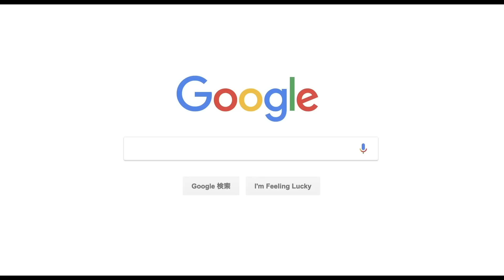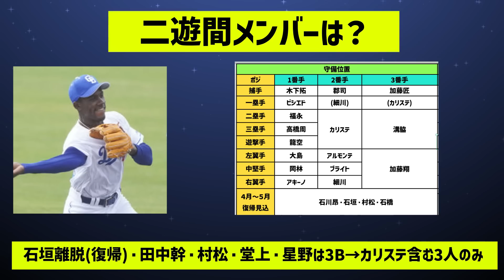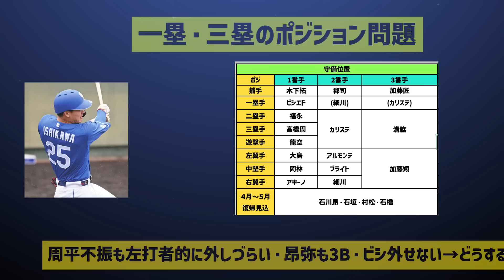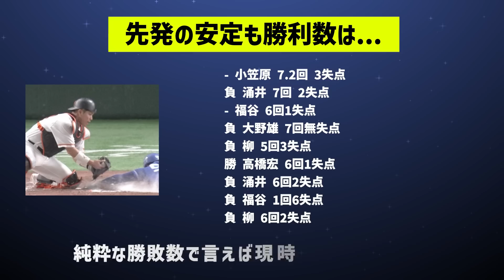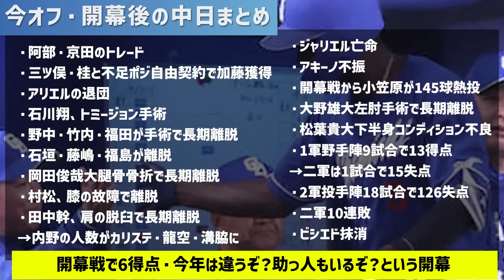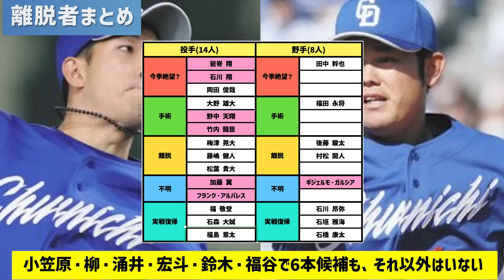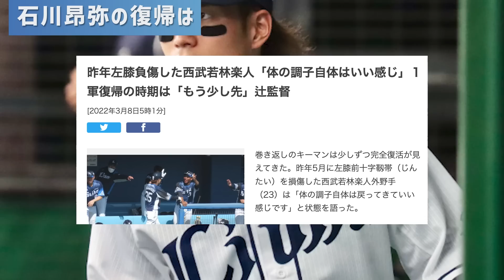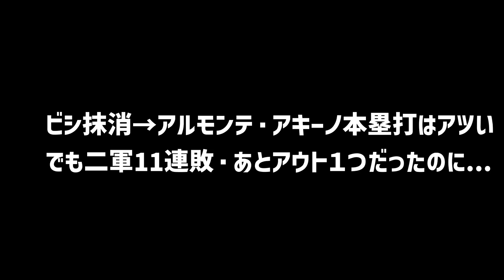【悲報】中日ドラゴンズ、開幕2週間で一軍・二軍共にボロボロな件【出来事一覧】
とにかく話題に事欠かない中日ドラゴンズ。
なかなか希望も多くなく、オフからの出来事があまりにも多すぎる。
2023年、変化を見せたいシーズンだが、現状はかなりヤバい...

撮影：4/12(水)試合前
編集：4/12(水)